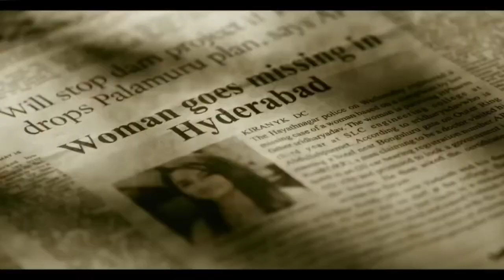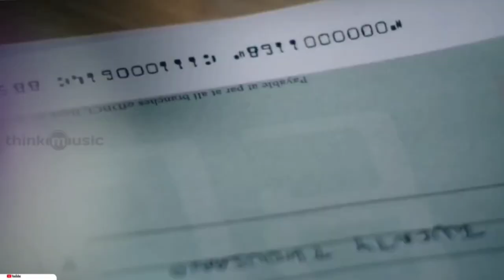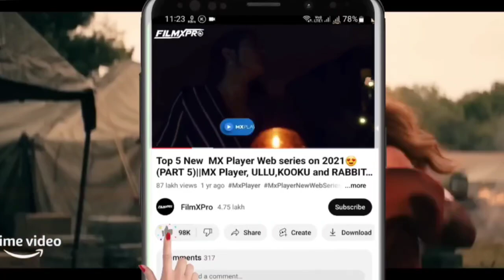Top 5 Best Crime Thriller South Movies (IMDB) 2024 on YouTube in Hindi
In this video, I am showing you that Top 5 Best South Indian Suspense Thriller Movies (IMDb) 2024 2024 on YouTube in Hindi

𝐀𝐛𝐨𝐮𝐭:  𝗪𝗲𝗹𝗹 𝗖𝗼𝗺𝗲 𝗧𝗼 𝗠𝘆 𝐘𝐨𝐮𝐓𝐮𝐛𝐞 𝐂𝐡𝐚𝐧𝐧𝐞𝐥, 𝐰𝐡𝐞𝐫𝐞 𝐲𝐨𝐮 𝐰𝐢𝐥𝐥 𝐟𝐢𝐧𝐝 𝐯𝐢𝐝𝐞𝐨𝐬 𝐀𝐋𝐋 𝐌𝐎𝐕𝐈𝐄𝐒 ,𝐖𝐄𝐁 𝐒𝐄𝐑𝐈𝐄𝐒 𝐫𝐞𝐥𝐚𝐭𝐞𝐝 𝐯𝐢𝐝𝐞𝐨.